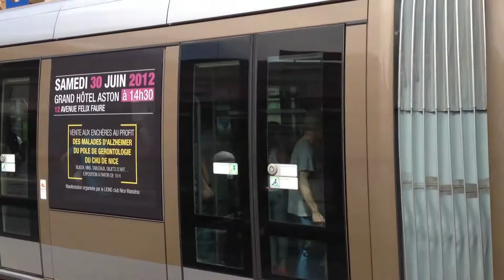Nice tramway décoré par Moya pour la lutte contre la maladie d'Alzheimer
Nice tramway décoré par l'artiste Patrick Moya pour annoncer la vente caritative au profit de la lutte contre la maladie d'Alzheimer
Vente annuelle du Lion's Club Masséna au Grand Hôtel Aston -- 12 avenue Félix Faure -- Nice Exposition le Samedi 30 Juin de 10h00 à 12h00